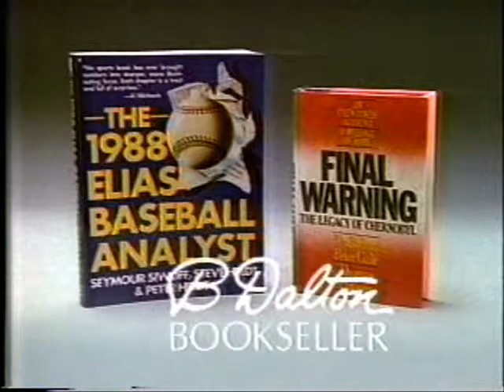1988 B Dalton commercial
Spot advertising the variety of books the chain offers from April 1988.